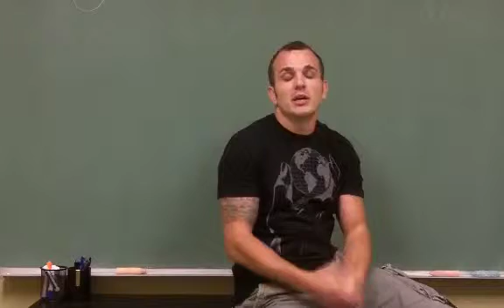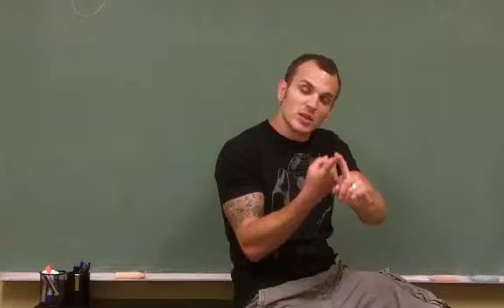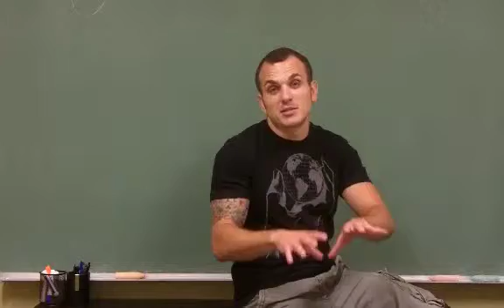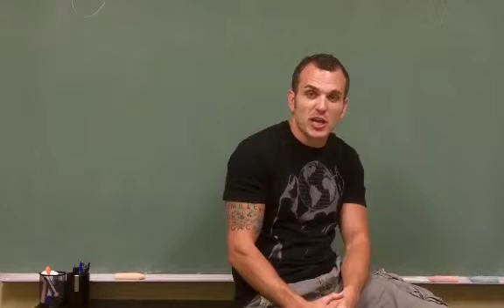The Affiliate or The Offer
In this video I address the White Elephant in the room when marketing products for affiliates.